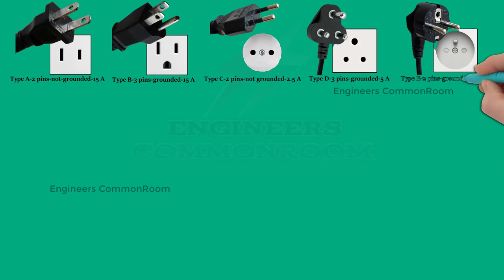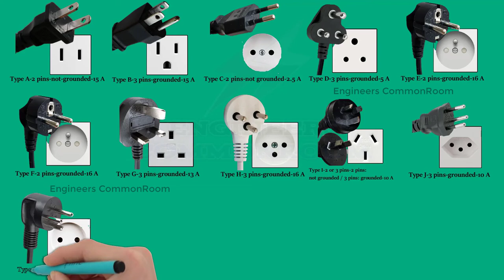Type Of Plug Adapter। Engineers CommonRoom । Electrical Circuit Diagram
Type Of Plug Adapter। Engineers CommonRoom
Plug & socket types around the world. There are currently 15 types of domestic electrical outlet plugs in use worldwide.